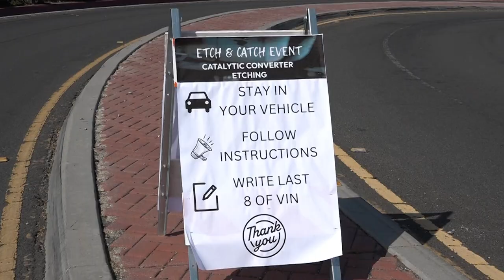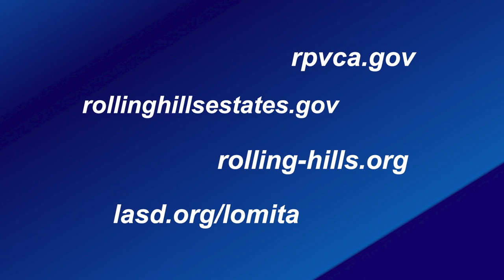Catalytic Converter Etching Event in Rancho Palos Verdes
Catalytic Converter etching event at the Ken Dyda Civic Center in Rancho Palos Verdes.